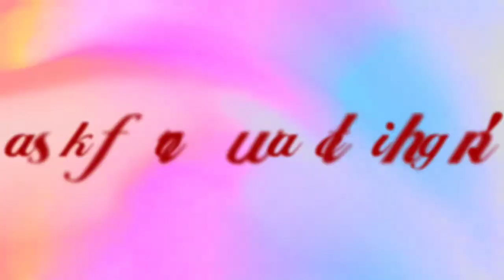Raw banana Kofta curry || வாழைக்காய் கோப்தா கரி || Best side dish for Chapathi, pulao..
Ingredients required for Kofta balls:
Ingredients required for curry:
Tomatoes - 7
Onions - 2

Share this link to your friends and family so they get chance to taste my upcoming new recipes along with me

Keep supporting. Thanks all !